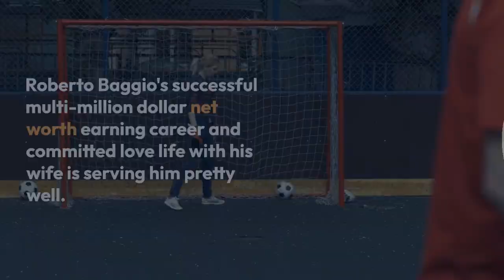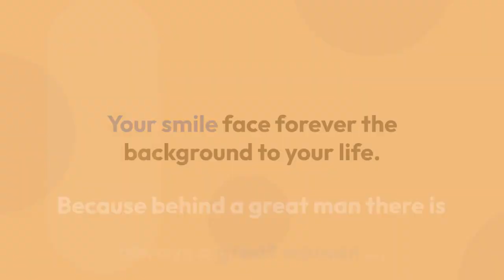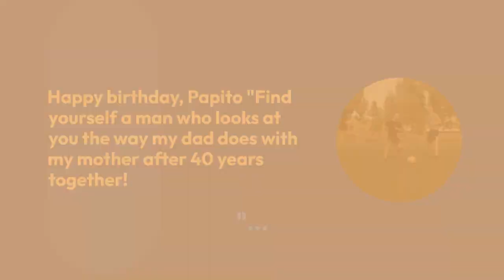Roberto Baggio's Fulfilling Life After Retirement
The world knows Roberto Baggio for his hardcore commitment and dedication to football, making him amongst the top players of his time. The same commitment is reflected in his love life, with over four decades of togetherness with his beloved wife.

Celebrating his decades of love on the occasion of their wedding anniversary, the Italian football star's wife, Andreina Fabbi Baggio, took to her Instagram to share the special moment of their wedding ceremony held in 1989.

Well, besides the number, the couple's Instagram posts dedicated to each other say a lot more about their happily wedded life.

Roberto is no less in displaying his affection for his wife. On his Instagram post of 2020, he wished Andreina on her birthday with the warmest birthday wish

Roberto and his wife's relationship dates back to when the former athlete was beginning to establish his foot in the world of football.

Having dated for a long time, Roberto and Andrenia strengthened their relationship with marriage on July 1, 1989. Later, they expanded their family, welcoming three kids Valentina, Mattia, and Leonardo, who are excelling at their respective careers.